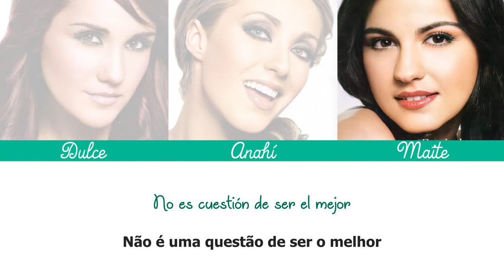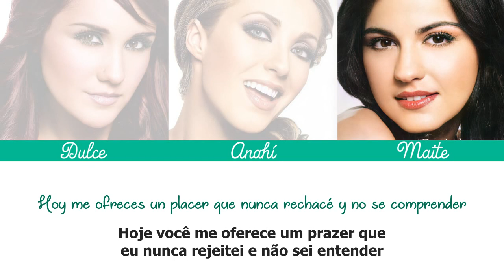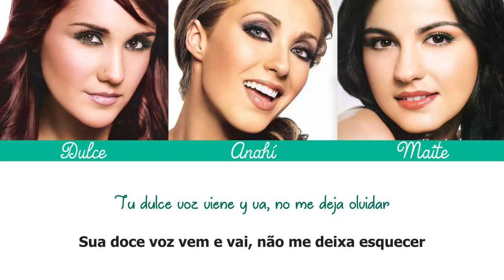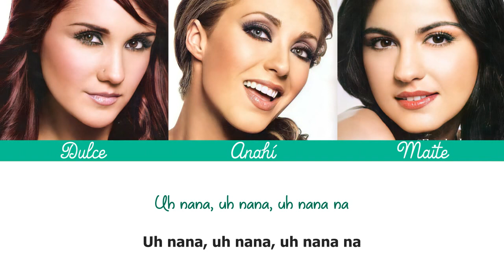RBD - Tu Dulce Voz (Tradução PT-BR)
Título: Tu Dulce Voz
Álbum: Celestial
Faixa: 07
Ano: 2006